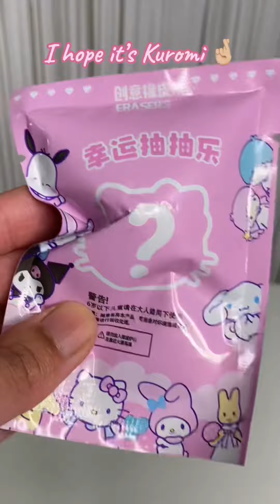Cute stuff from Temu | ASMR Unboxing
I bought some cute stuff from Temu | [ASMR] Unboxing/Review videos